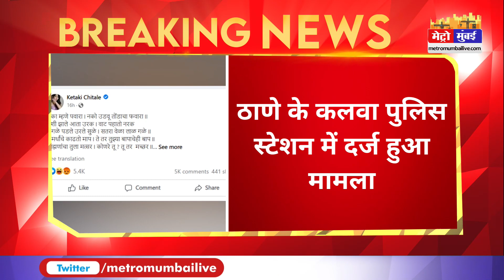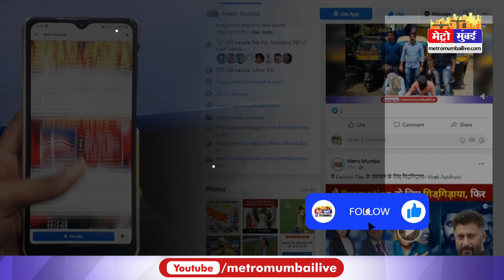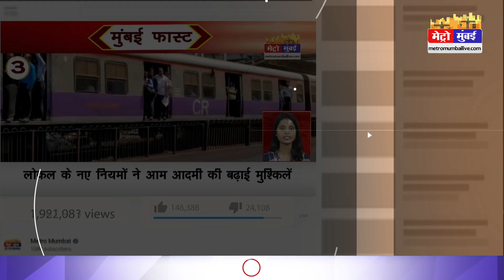Sharad Pawar: अभिनेत्री ने शरद पवार ने खिलाफ की विवादित पोस्ट, पुलिस स्टेशन में मामला हुआ दर्ज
Sharad Pawar: अभिनेत्री ने शरद पवार ने खिलाफ की विवादित पोस्ट, पुलिस स्टेशन में मामला हुआ दर्ज | Metro Mumbai